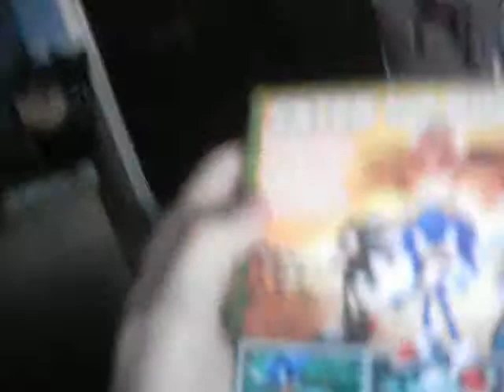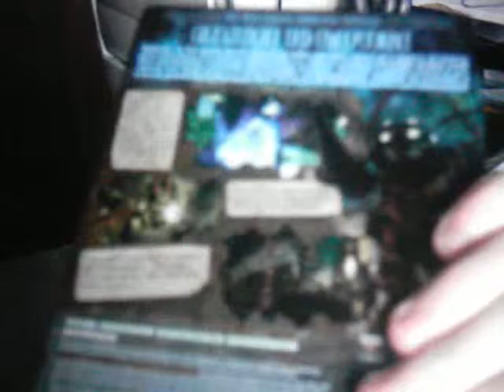Channel Update 27/06/11 L.A Noire finished, Sonic the hedgehog and Bioshock